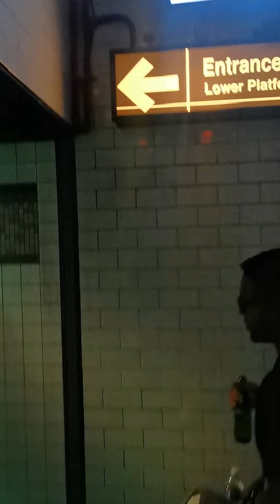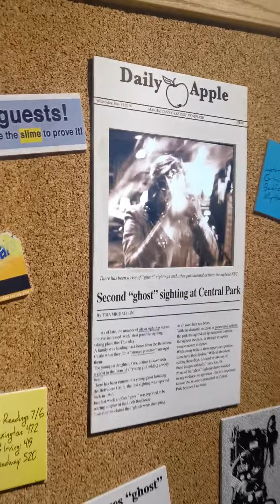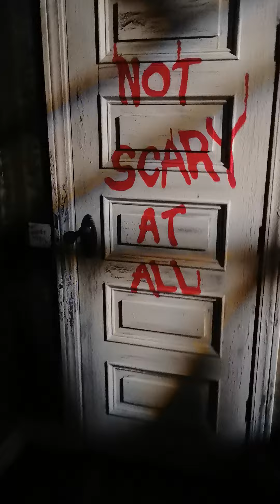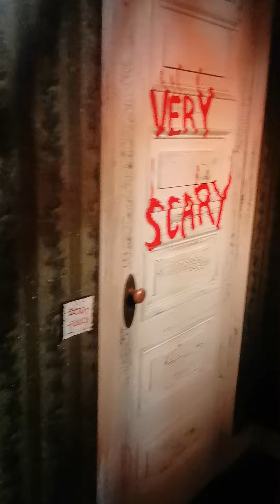Scariest place in New York 2022#viral#frightnight#subscribe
All your favourite creepy characters in one place?sub_confirmation1